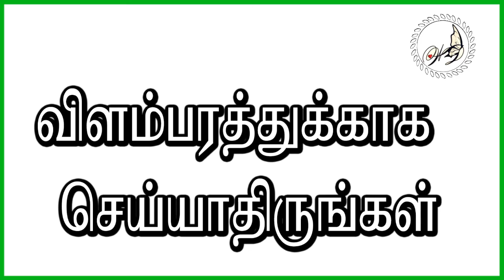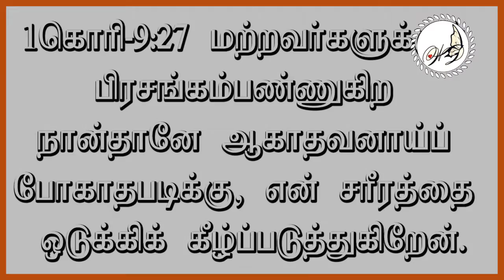தயவு செய்து இப்படி ஊழியம் செய்யாதீங்க